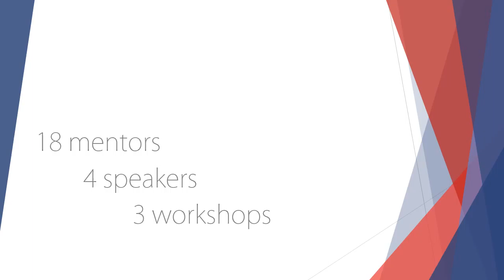TOMODACHI Global Leadership Academy - Lookback Video